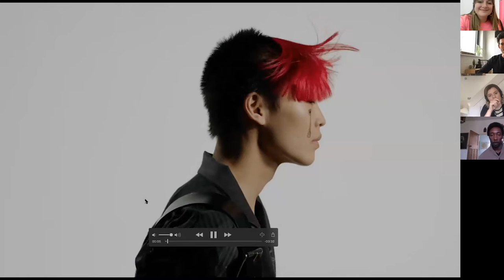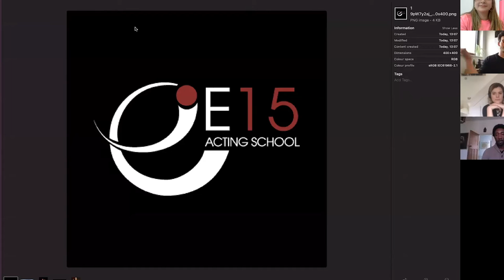Careers in Film Webinar